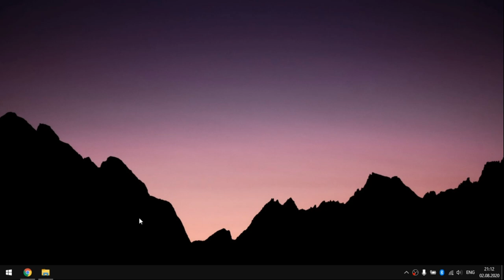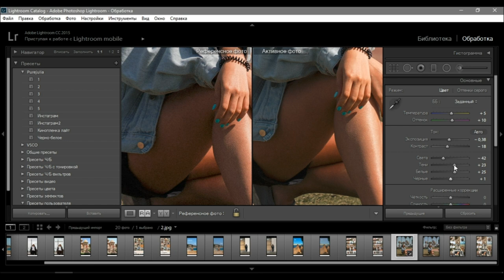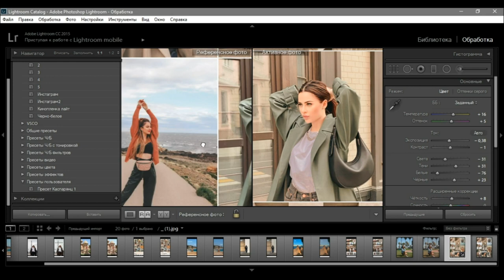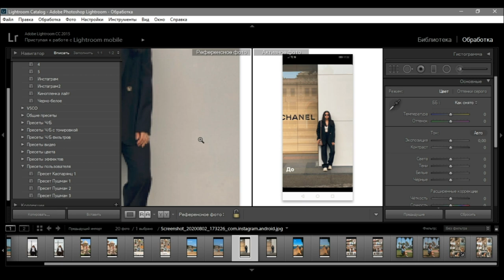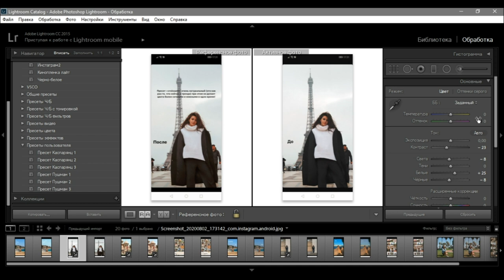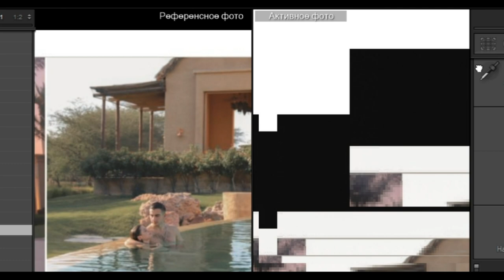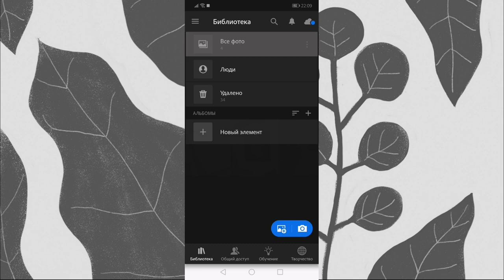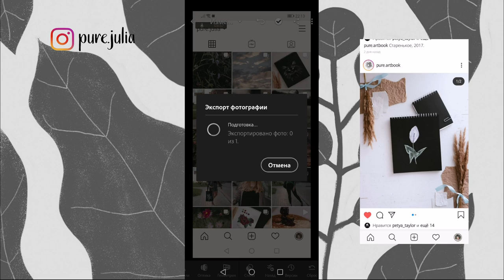ПРЕСЕТЫ КАК У ЮЛИ ПУШМАН И КАРИНЫ КАСПАРЯНЦ БЕСПЛАТНО // pure julia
Скачать все пресеты как у Пушман и Каспарянц (bestie presets):
Если проблемы со скачиванием - напишите в вк, пришлю там julia_shitsko
Скачать пресеты из этого видео с google drive (так будут продавать Пушман и Каспарянц):

Буду рада если отправите ссылки на это видео или просто на пресеты свои подружкам, потому что денежки нужно экономить и не тратить на ерунду! ;)